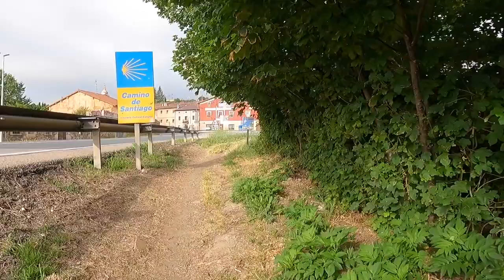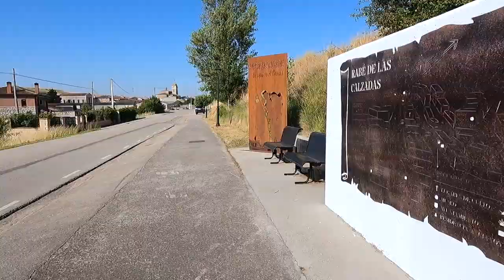Camino de Santiago documentary vlog from Logrono to Leon - July 2021 - Long Version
Camino de Santiago called me back this summer (2021) to walk for a couple weeks on Camino Frances. This is the long version of the Camino Vlogs that I have already released on this channel in daily sections. This is just the long version that brings all of those vlogs together into one Camino documentary style video.

If you are interested in joining one of my group pilgrimages, submit your email to be notified:

Check my channel for lots of videos on Camino de Santiago spirituality, gear, and planning helps.